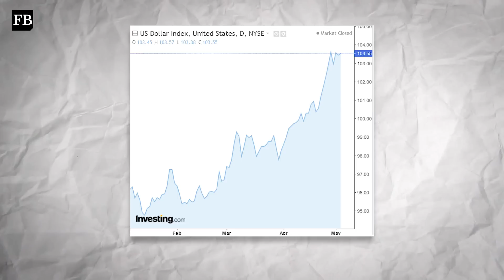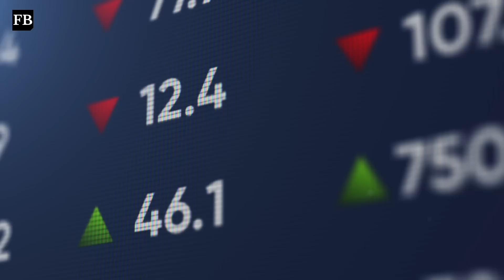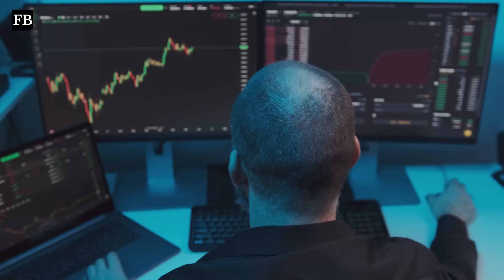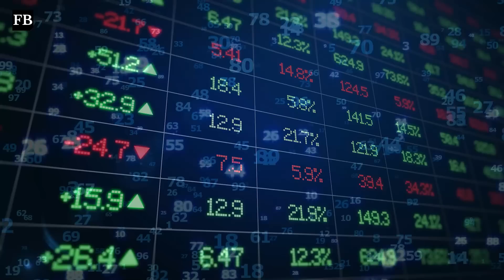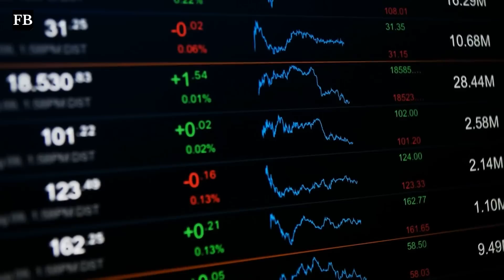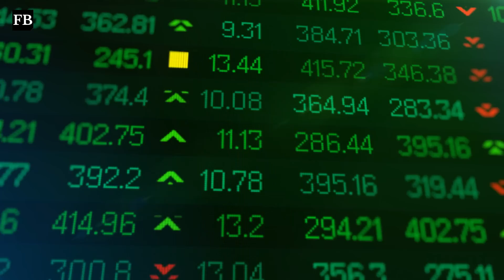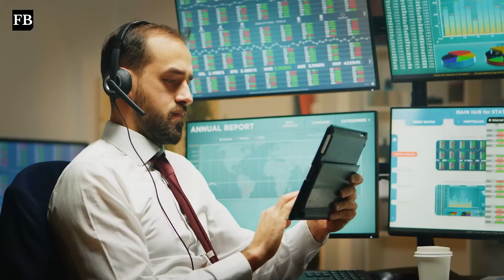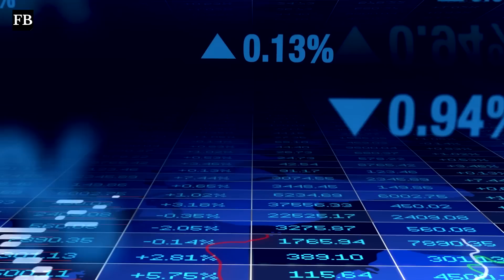How Many Ounces Of Silver & Gold Are You HOLDING?? - Steve Penny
In this video Steve Penny talks about what to expect next from Gold & Silver.